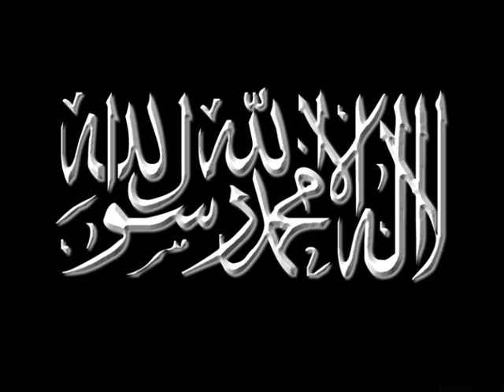timurtas ucar ilimsiz amel olmaz bolum 1